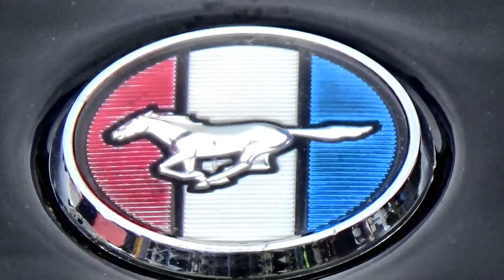1979 FORD MUSTANG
1979 FORD MUSTANG.
The third-generation Mustang was produced by Ford from 1978 until 1993. Being built on Ford’s Fox platform, it is commonly referred to as the Fox body Mustang. It evolved through several sub-models, trim levels, and drivetrain combinations during its production life. It underwent updates for 1987, and for a time seemed destined for replacement with a front-wheel drive Mazda platform. However, company executives were swayed by consumer opinion and the rear-wheel drive Mustang stayed, while the front-wheel drive version was renamed the Ford Probe. Enthusiasts group the generation into two segments: the 1979–1986 cars, with their quad headlight arrangement, and the 1987–1993 cars, with their aerodynamic composite headlamps and front fascia styling. Production ended with the introduction of the fourth-generation Mustang (SN-95) for the 1994 model year.

Ford built the Mustang's third generation as a car that would appeal to a wide range of buyers, developing a niche segment.

Back in '79, the number one criteria for the coupe buyers was the styling. Ford threw away the former plans of building large, curved fenders and gave the car a wedged look. On the other hand, it tried to sell the Mustang as a daily-driver sports-coupe vehicle. While the daily-driver and the coupe criteria were achieved, the sports part lacked the stamina.

Ford developed the Fox platform, which led to the Fox-body's nickname for the third generation of the Mustang. It featured four square headlights and a raked grille in front of the radiator. The car was available as a 2-door coupe or a 3-door hatchback. While the former was ended in a short deck lid, the latter featured a sloped tailgate. It was noticeable the small window behind the doors and the thick C-pillar.

The interior was disappointing for customers due to its family-car design. A wood-trim on the dash-panel looked more appropriate for a sedan than into a sports-car. Fortunately, Ford decided to install a full set of dials and gauges, including amp-meter, oil-pressure, coolant-temperature, tachometer, and a speedometer. At least, the Mustang offered good space for the driver and the front passenger. There was not too much room in the back, but that wasn't important for a coupe.

Under the hood, Ford installed a four-pot engine for the base model, a V6 as an intermediate one, and a V8 for the top version. Soon after its launch, the carmaker started to have trouble with the V6 unit's supply and replaced it with an inline-six.

Engines & Chassis
New in 1979 was the 2.3L turbocharged 4 cylinder engine. This engine had 132 horsepower and would be used again in 1980. Also new in mid 1979 would be the 3.3L inline six. This was the old 170 ci previously used in other vehicles. The 2.8 liter Cologne V6 was discontinued mid-year.
At the heart of any great pony car is a great engine and at the top of the heap was the 5.0 Liter V8. The 5.0L engine was a carryover from the Mustang II, with the exception of a new single serpentine belt rather than separate belts for different devices. The carburetor was a 2-Bbl. rated at 368.5 cfm (cubic feet per minute). A new, less restrictive exhaust system was used which featured cast iron exhaust manifolds and a single pipe outlet at 2.5″ in diameter.

The suspension was changed. It now used the modified Macpherson strut suspension. The rear axle used a 4 point mounting system and coil springs rather than leaf springs. A rear stabilizer bar was added with the V8 engine. If you ordered a set of Michelin TRX tires and TR390 forged wheels you also got a suspension tuned to the wheel /tire combo.

CC rating: 4,948cc                    302 ci  (4.9L) "5.0" small block V8

NZ First Registration: 11-Jan-1983